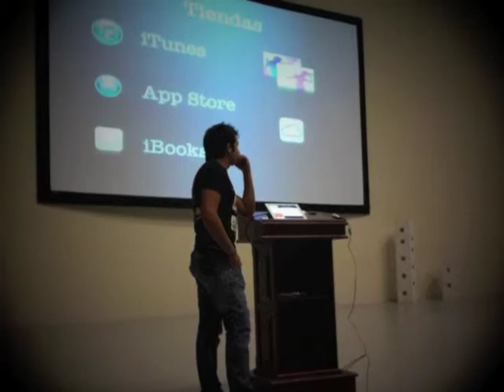Muestra de Videos Estudiantiles 2011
Collage de videos estudiantiles (programa piloto 2011) y actividades del Laboratorio de Aprendizaje Móvil (ITCH).

En el programa piloto (agosto-diciembre 2011) participaron 300 alumnos de 3 instituciones educativas miembros del espacio común (ITCH, UTCH, ITCC).